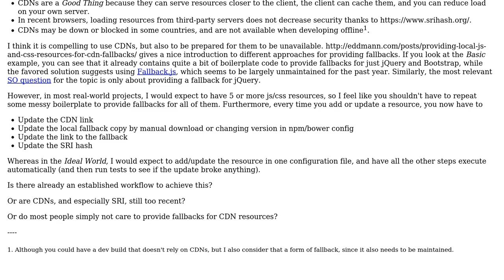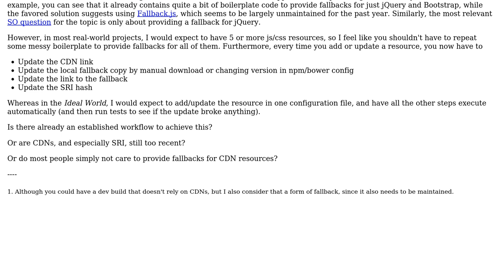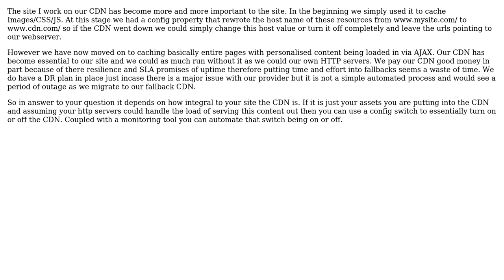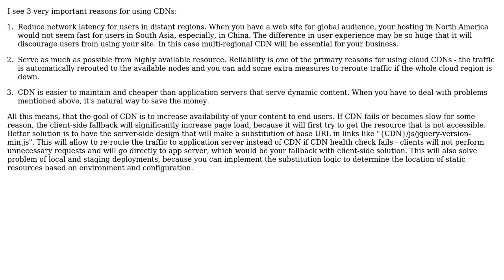Software Engineering: Providing Local JS and CSS Resources for CDN Fallbacks (3 Solutions!!)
Software Engineering: Providing Local JS and CSS Resources for CDN Fallbacks

With thanks & praise to God, and with thanks to the many people who have made this project possible! | Content (except music & images) licensed under CC BY-SA | Music | Images & others | With thanks to user ValarDohaeris user Sutty1000 user Ivan Gammel user Ewan and the Stack Exchange Network Trademarks are property of their respective owners. You are responsible for your own actions.